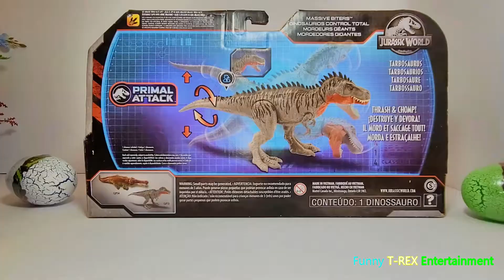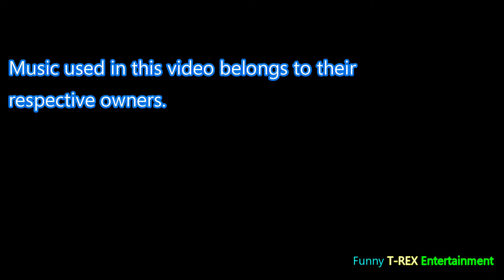Dinosaur Slime Gel Eggs & Turbosaurus Dinosaurs Toy review, T-Rex , Spinosaurus Toy Video!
Dinosaur Eggs and Turbosaurus , T-rex , Spinosaurus Toy Video!